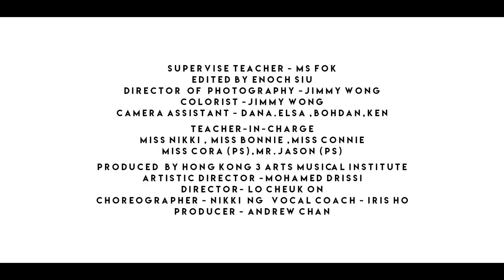The Making of Aladdin and His Wonderful Magical Lamp - Musical - Variety Show 2019